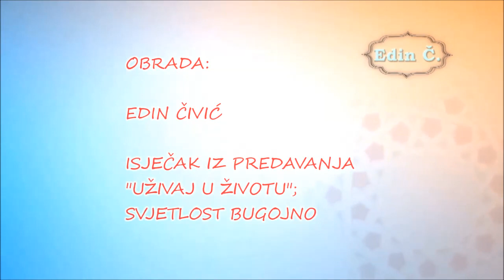Put istinske sreće je pokornost Allahu !!!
Istinsku sreću pronađi u pokornosti Allahu !